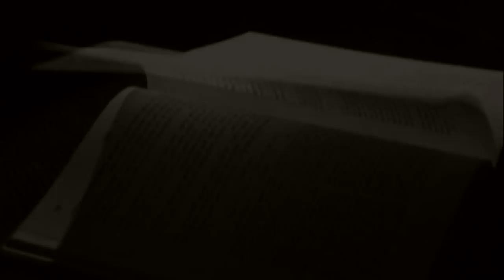Важнее количество или качество? "Сила Книги Зоар"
Поможет ли большое количество людей, которые соберутся на конгрессе, достигнуть состояния поручительства?